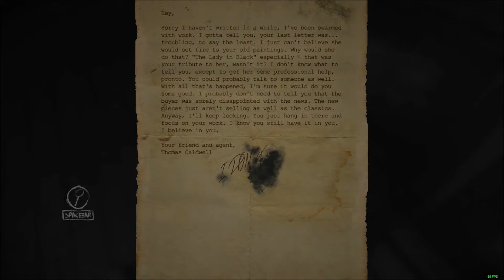Layers of Fear Playthrough Part 3 [HD]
More spoops await as we crawl deeper through the house.